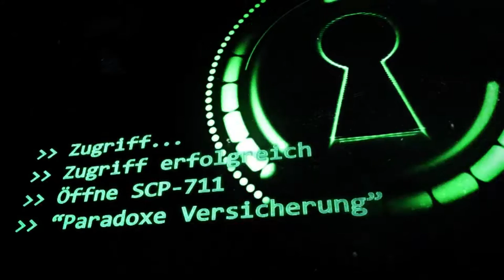SCP-711: [Paradoxe Versicherung] (German/Deutsch)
"IEs handelt sich bei SCP-711 um ein Gerät, welches von der SCP-Foundation nach Plänen gebaut wurde, die [REDIGIERT] gefunden wurden und aus mehreren stark modifizierten [REDIGIERT] Ausrüstung für Hochenergiephysik zusammengesetzt ist. Seine Hauptfunktion [DATEN GELÖSCHT]: Zusammengefasst ist es in der Lage, Daten in seine Vergangenheit zu senden und Daten aus seiner Zukunft zu empfangen. "

Bild:
Originalteil des UNILAC by LSDSL